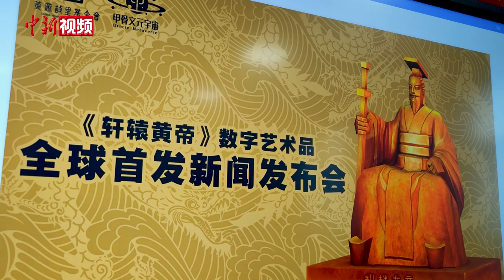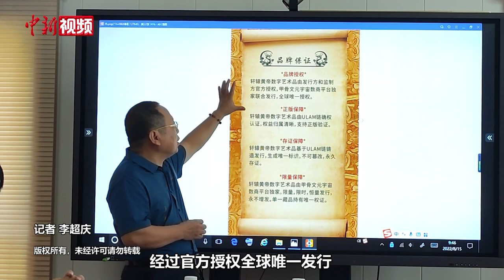《轩辕黄帝》数字艺术品全球首发 限量发行3699份永不增发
8月15日，限量版《轩辕黄帝》数字艺术品面向全球首发，开启“数字文创”新体验。
        当日的发布会上，黄帝故里基金会理事长白东升介绍，河南省黄帝文化传播有限公司通过黄帝故里基金会授权应用新科技致敬传统艺术，让艺术经典和时代科技在数字化领域相聚，《轩辕黄帝》数字艺术品将于8月16日全球限量发行3699份，每份为66元（人民币），恒量发行，永不增发。